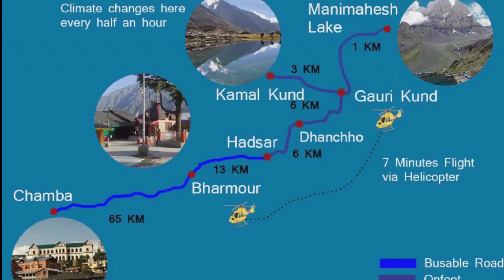➡️manimahesh YATRA 2023 updates || 🙏🏼 REGISTRATION || weather updates || YATRA information 🙏🏼🙏🏼🙏🏼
your queries ➡️